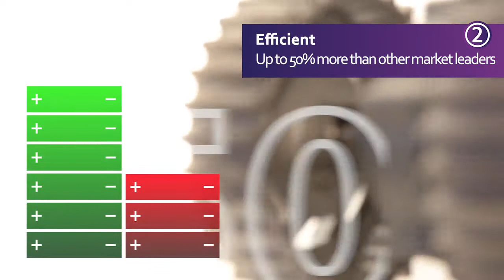איך אפשר להזיז קרוואן באמצעות שלט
מובר פול אוטומטי של חברת היוקרה purpleline אנגליה